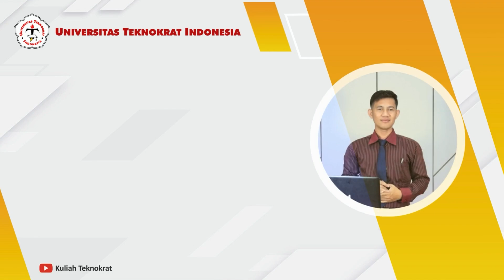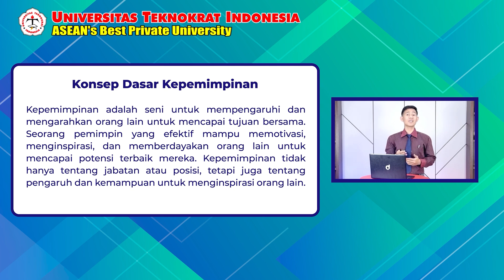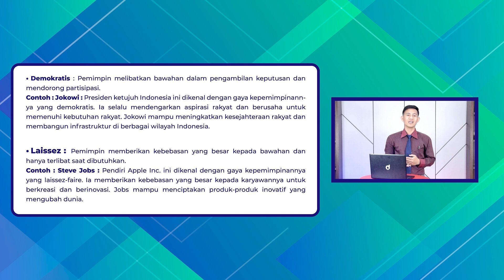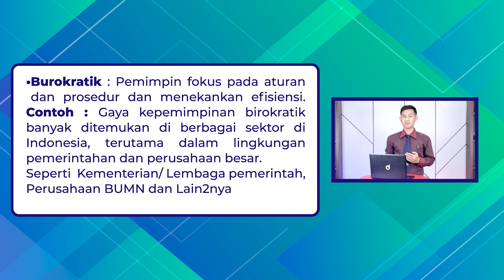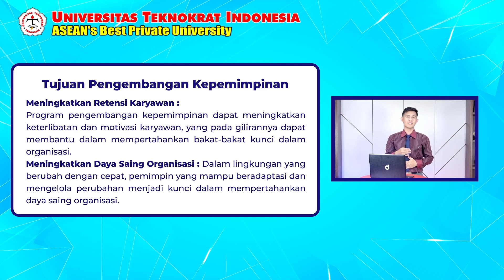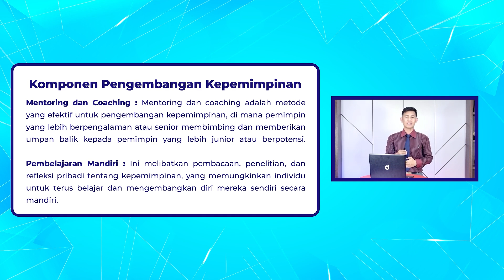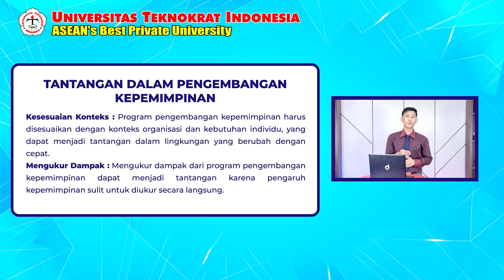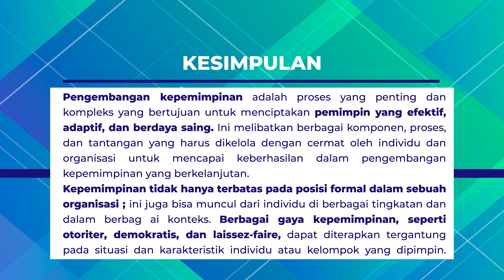Memahami Konsep Dasar Kepemimpinan -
Matakuliah :
Materi  : Konsep Dasar Kepemimpinan
Dosen  : Ade Candra. S.M., M.M